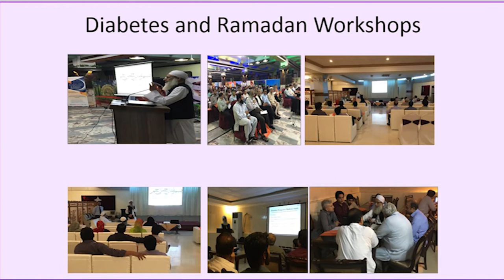Diabetes Medical Education - (Current Status of Diabetes Care In Pakistan) Episode_5